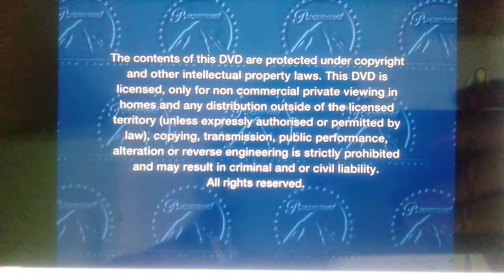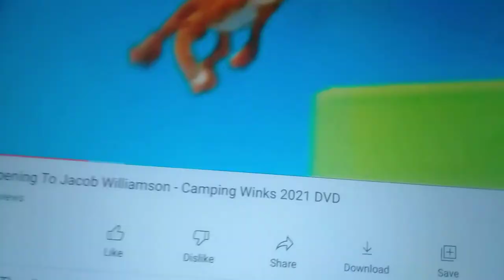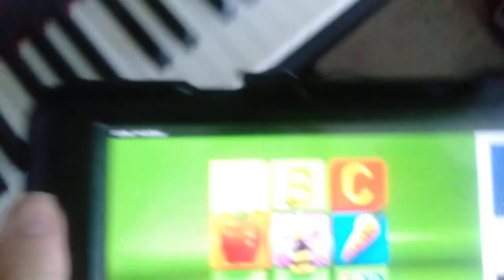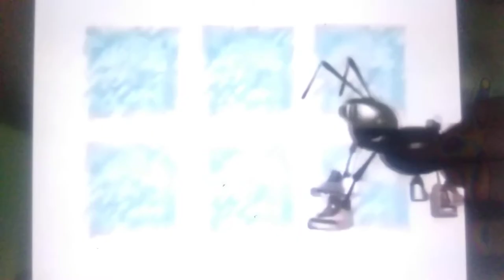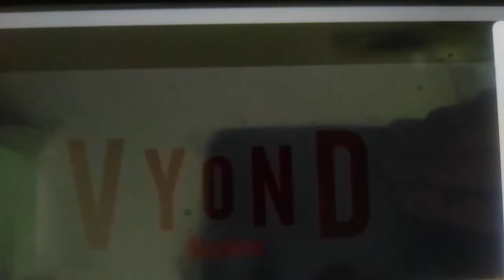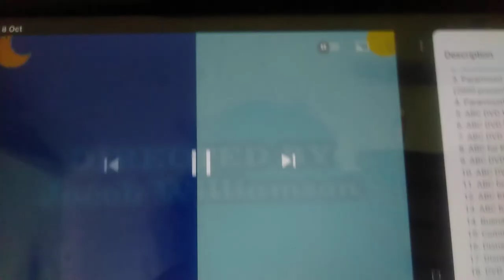Opening to Jacob Williamson: Camping Winks (2021) 2021 DVD Australia (Disc 1: Movie)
Here's the Order:
1. Nickelodeon Fish Logo (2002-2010)
2. Nickelodeon Logo (2010-Present)
3. Paramount Language Selection Screen (2000-Present)
4. Paramount Warning Screen (2000-Present)
5. ABC DVD Warning Screen (2009-Present)
6. ABC DVD Rated G Screen (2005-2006)
7. ABC DVD Logo (2001, 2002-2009)
8. ABC for Kids VHS Promo (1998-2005)
9. ABC DVD Logo (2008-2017)
10. ABC DVD Logo (2019-Present)
11. ABC for Kids Logo (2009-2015)
12. ABC Kids Logo (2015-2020)
13. ABC Kids Logo (2020-present)
14. Buena Vista Warning Screen (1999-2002)
15. Commentary and Interview Screen (2007-present)
16. Disney Videos Logo (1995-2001)
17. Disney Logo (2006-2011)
18. DVD Menu
19. THX Trailer: Terminator 2 (1991)
20. Paramount Pictures Logo (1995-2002, 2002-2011, 2011-Present)
21. Nickelodeon Movies Logo (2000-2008, 2020-present)
22. 20th Century Studios Logo (2020-Present) (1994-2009 Style)
23. New Line Cinema Logo (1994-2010)
24. Warner Bros Pictures Logo (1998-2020)
25. Universal Pictures Logo (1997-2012)
26. DreamWorks Animation Logo (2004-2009)
27. Columbia Pictures Logo (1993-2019)
28. Cartoon Network Movies Logo (2002)
29. Metro-Goldwyn-Mayer Pictures Logo (1986; 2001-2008; 2009)
30. Village Roadshow Pictures Logo (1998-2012)
31. ABC Films Logo (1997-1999, 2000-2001, 2008)
32. ABC for Kids Logo (1992, 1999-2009)
33. ABC for Kids Logo (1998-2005)
34. ABC Kids Ident: Puppet Show (opening) (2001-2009)
35. ABC Kids Promo Cool Kids (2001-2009)
36. ABC for Kids Logo (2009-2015)
37. ABC4Kids opening Ident (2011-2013)
38. ABC Kids Good Morning Ident (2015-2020)
39. ABC Kids Logo (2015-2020)
40. ABC Kids Logo (2020-Present)
41. Hit Entertainment Logo (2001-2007)
42. Nick Jr is Just for Me Intro (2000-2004)
43. Nick Jr Face Bumper (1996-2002)
44. Walt Disney Pictures Logo (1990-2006)
45. Disney Logo (2011-Present)
46. Walt Disney Pictures Logo (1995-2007)
47. Pixar Animation Studios Logo (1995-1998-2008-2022)
48. Screen Australia Logo (2012-Present)
49. Vyond Studios Logo (2018-present)
50. Start of the Movie
Thanks. This is for Mr Jacob Williamson The Jimmy Neutron Guy 2003 EDCP.